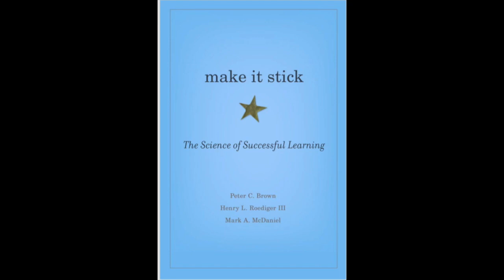Make It Stick: The Science of Successful Learning Audiobook Chapter 1 p.9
This covers the preface and chapter 1 page 1 to 9 only. Chapter 1 starts at 5:41